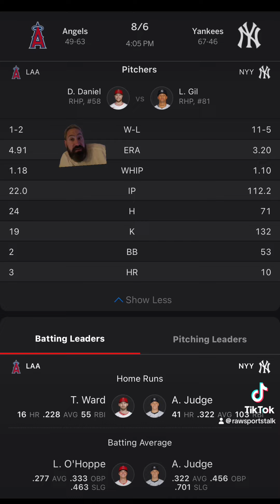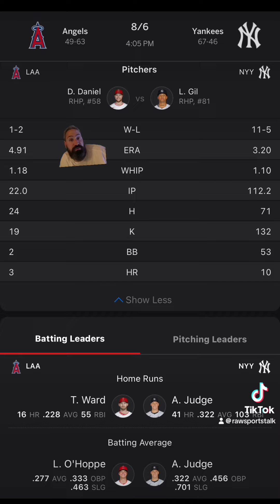New York Yankees VS LA Angels Free MLB Sports Betting Info 8/6/24